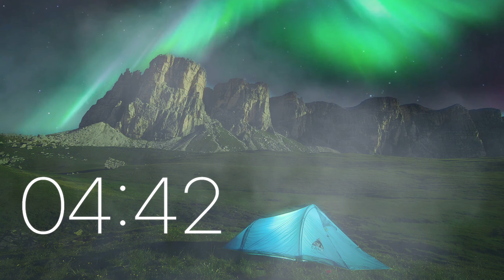30 Minute Timer - Camping under the Northern Lights (Howling Wind)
📜 Message from the Creator of Tick Tock Countdown Timer

I am Tom C. and I specialise in the field of Mental Health for a number of years.  I want to place where people can relax, unwind, study and sleep better.

My videos are ideal for studying, sleep, relaxation and exercise. My aim is to provide the highest quality relaxing content that doesn’t contain any annoying talking or commentary. Research shows this can be help with mental heath.

All my timer videos are made in high quality with editing programs such as Premiere Pro 2020, Photoshop and Luma Fusion. Each video takes many hours of editing and mixing to produce the perfect timer video for my viewers.

⏱ Popular Timers

🎥 Editing
-  Luma Fusion
- Photoshop

- Sony a6000
- Fujifilm X-T3
- GoPro Hero8
- Story Blocks
-  Pexels
-  Pixabay
- Adobe Stock
- Pond 5

🎶Audio
- Story Blocks

🎤Microphone
- Blue Yeti
- Audio-Technica BP4025
- Zoom H2N